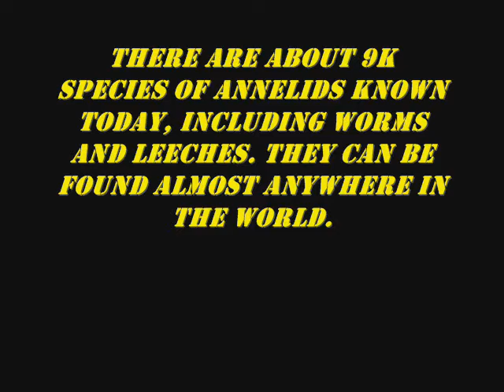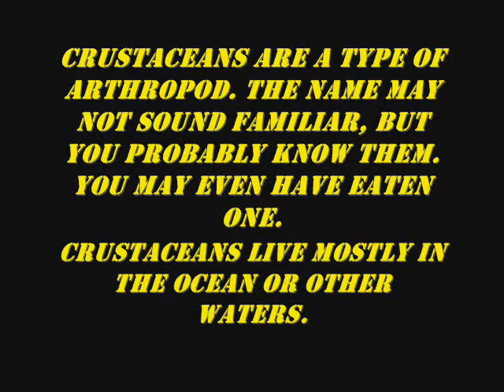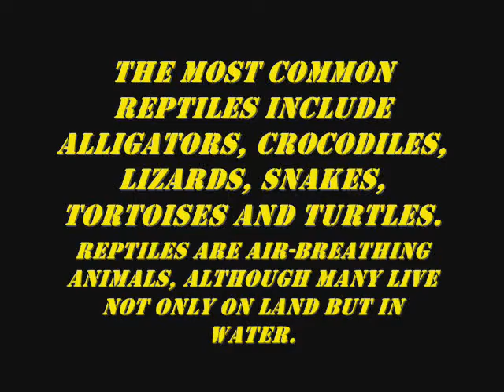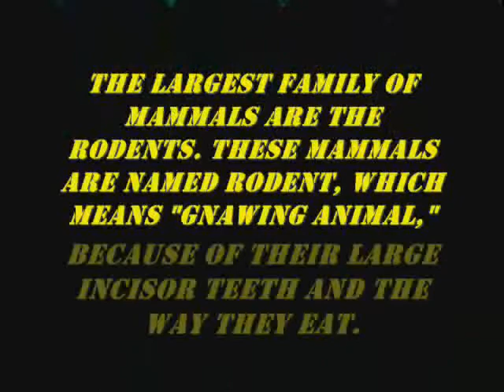2-Bonifacio! GROUP 1 presENTaTiOn ( by POGIO ) THE ANIMAL KINGDOM!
CHEEZY!!!